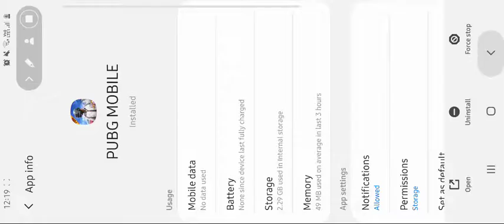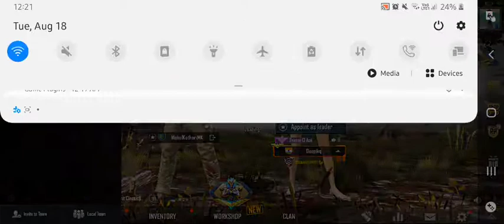NEW PUBG MOBILE UPDATE | MEHUL KOTHARI RASTRIYA SWAYAMSEVAK SANGH | MKTV2022 | Subscribe Now!